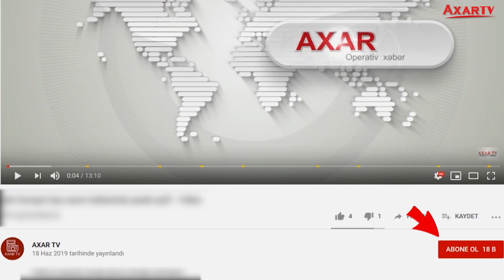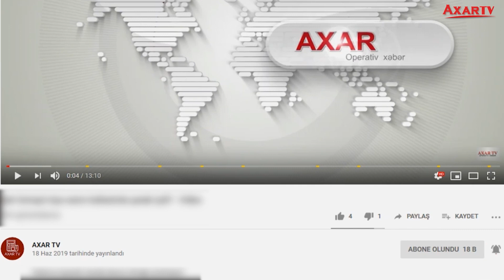ERMƏNİLƏRİN NƏZARƏTİNDƏ QALAN ƏRAZİ? - ONLARI BAŞA SALMALIYIQ!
Qarabağda ermənilərin nəzarətində qalan ərazi yoxdur. Bunu Ermənistan ictimaiyyətinə izah etmək lazımdır. Lakin bu o demək deyil ki, bu ərazidə yaşamaq istəyən ermənilər geri qayıda bilməz.